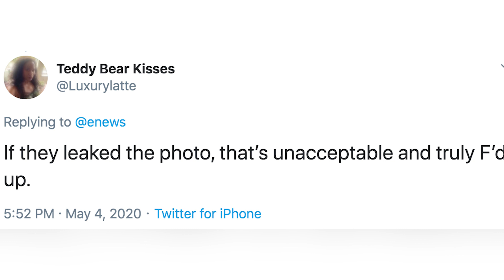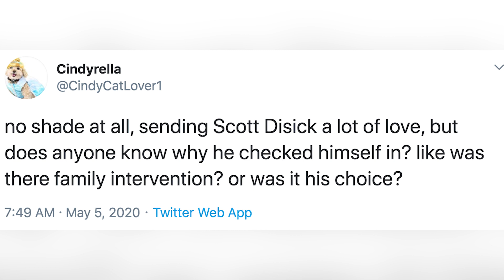Sofia Richie "Extremely CONCERNED" About Scott Disick Before Rehab!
On Monday, news broke that Scott Disick entered a rehab facility for substance abuse, but due to a leaked photo from inside the facility, Scott has checked out, is on his way home to Los Angeles and is SUING!

It’s not always easy to admit you need help, especially when your entire life is in the public eye, so we just hope he is taking care of himself.

And before we get into all the details of this story, I wanted to give a quick trigger warning because we will be talking about some heavy topics like rehab, mental health and substance abuse.